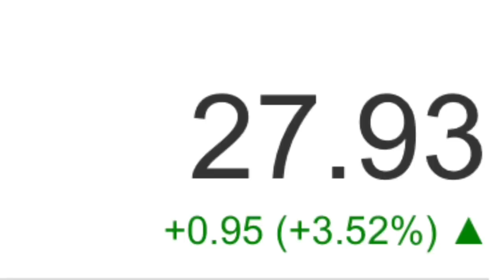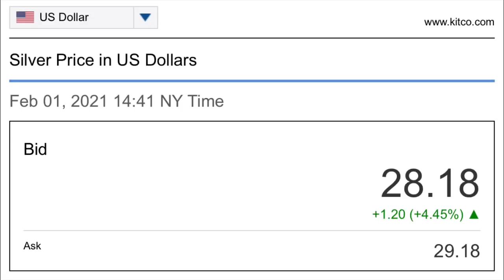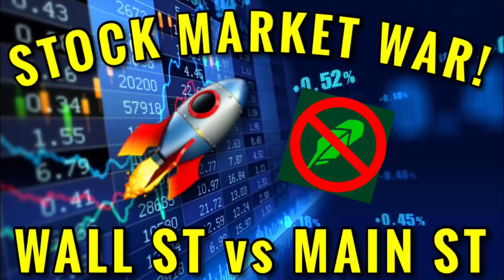Silver Spot Price Climbs to $30/oz ... but BEWARE! (Precious Metal Sites Block Orders Part 2)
📬 Send mail here:
Mykie DYDSS

[Related: Silver Stacking, Stacking Silver, Coin Collecting, Buying Silver, Buying Gold, Precious Metal, Precious Metals, Investing, Silver, Gold, will Silver skyrocket, when will Silver skyrocket, silver and gold, gold and silver, value of silver, APMEX, JM Bullion, Provident Metals, SD Bullion, Modern Coin Mart, Monument Metals, Golden State Mint, Kitco]